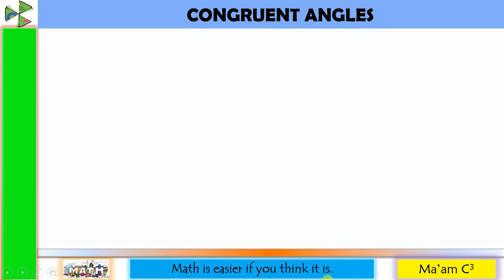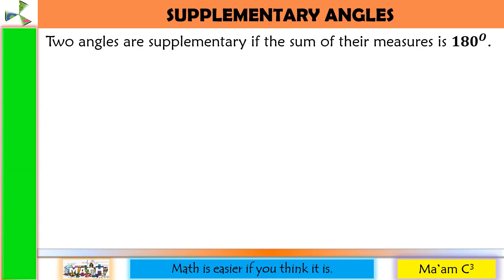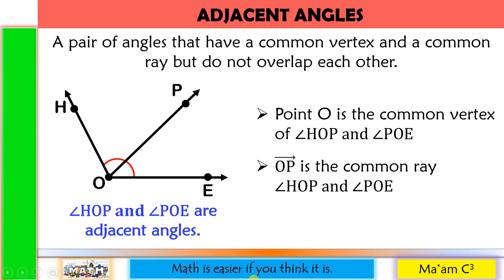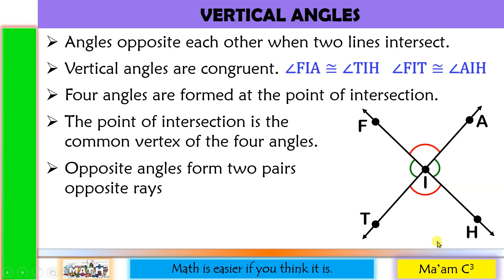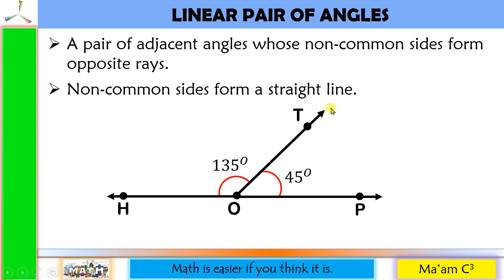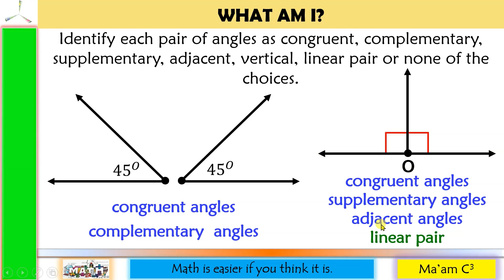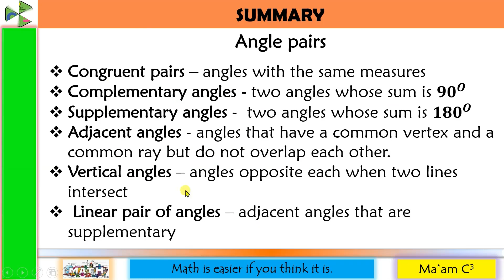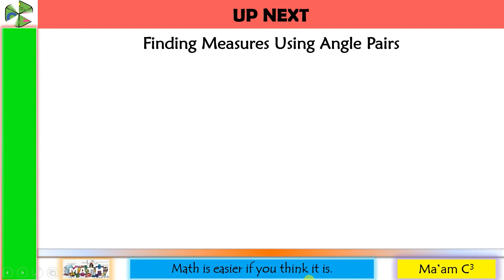Angle Pairs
This video lesson is about different angle pairs.
Happy Learning!